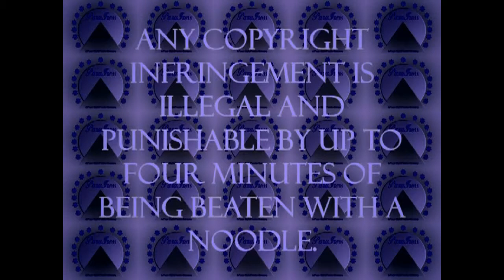opening to hast ra... 2011 vhs